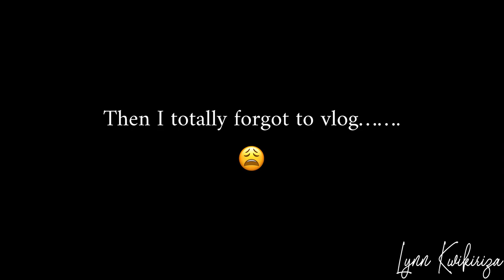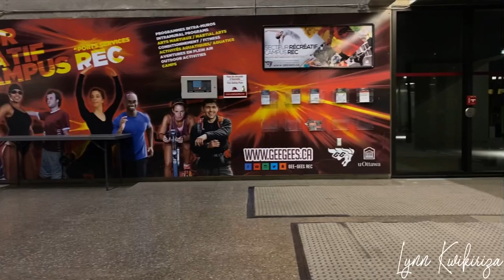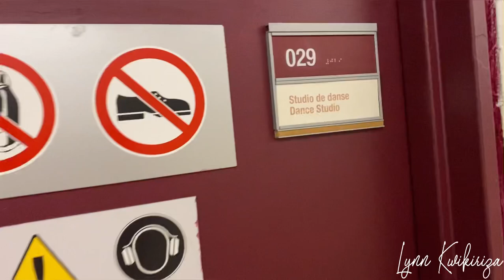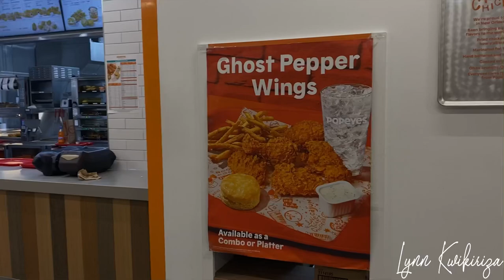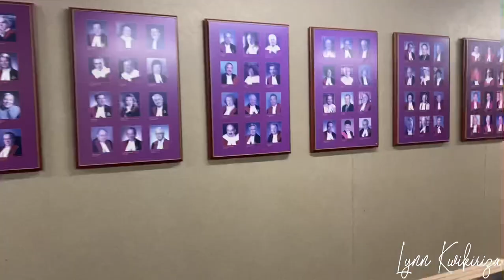VLOGMAS 5: FIRST DAY AT WORK + STEPS & ZUMBA WORKOUTS + CLASSES & ASSIGNMENTS| INTERNATIONAL STUDENT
Welcome to Vlogmas Day 5!🎄 Join me on a couple of days packed with excitement as I navigate my first day at work, attend classes, tackle assignments, and hit the gym for some Zumba and step workouts. 🏋️‍♀️✨